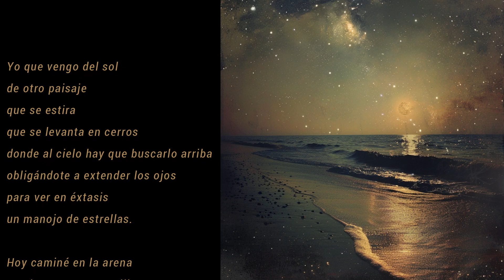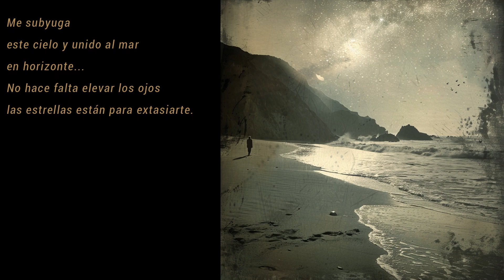YO QUE VENGO DEL SOL (Letra: Martha Fajardo - Voz y edición: Fernando Castaño)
YO QUE VENGO DEL SOL

de otro paisaje
que se estira
que se levanta en cerros.
donde al cielo hay que buscarlo arriba
obligándote a extender los ojos
para ver en éxtasis
un manojo de estrellas.
Hoy caminé en la arena
me detuve en esta orilla
donde el mar
ruge o susurra suavemente
 su relato inmemorial
 de cuando nació la vida
 Y juega con las olas en la playa
en un ir y venir de soledad.
me subyuga
ese cielo y unido al mar
en horizonte
No hace falta elevar los ojos
las estrellas están para extasiarte.

Letra: Martha Fajardo
Voz y edición: Fernando Castaño